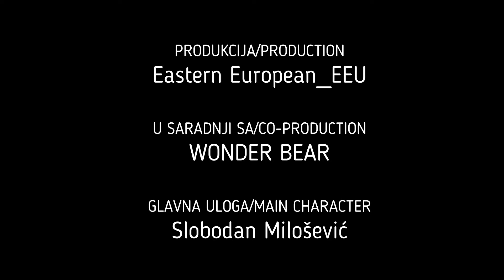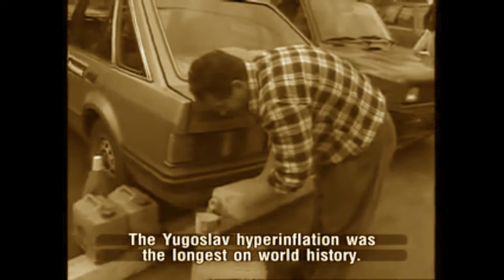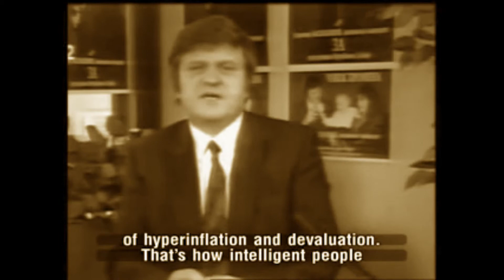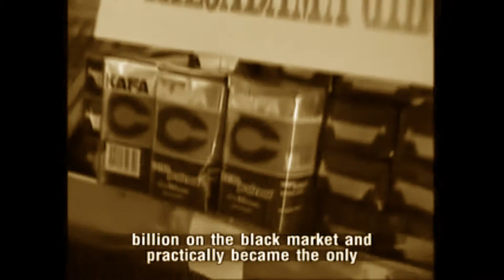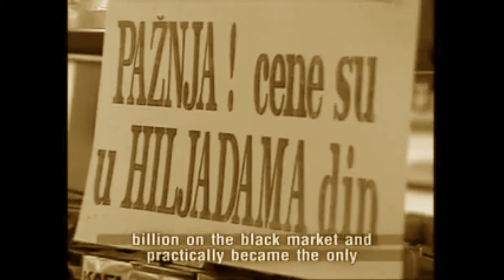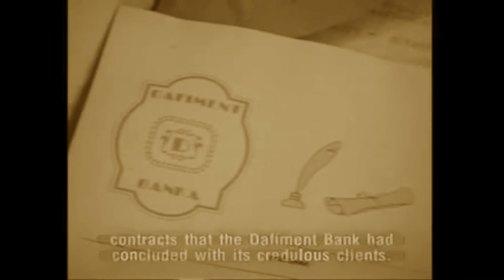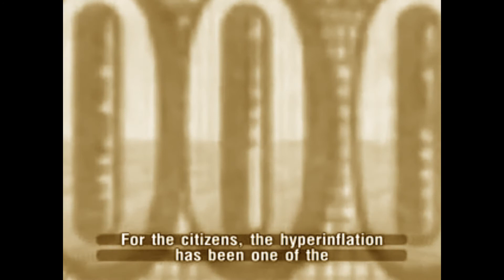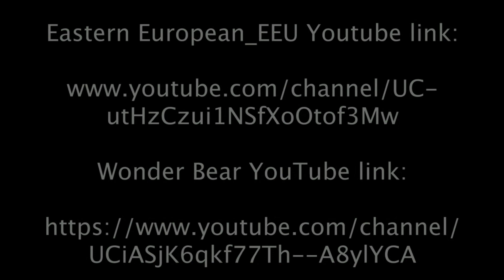Čika Sloba Milošević, patriota ili izdajnik, prosudite sami!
Ovaj video klip je bez bilo kakvih filtera, sa ponekim greškama samo zato jer smo mi tako želeli, a pored toga ćemo da pozdravimo YouTube rečima da može samo da nam zavidi, te da nas ostavi na miru jer se mi nikada, pa ni onda nećemo promeniti. Iako pokušavaju da nas blokiraju, mi ćemo se opet vratiti kao i uvek, te ćemo pokazati ostalim takozvanim Jutjberima kako se radi posao jer ovde ima mnogo onih koji nemaju pojma, a opet imaju više pratilaca, te koriste tuđe klipove, a YouTube ih uopšte na upozorava, već ih nagrađuje. Pa prema tome YouTube treba da već jednom shvati da bez svih nas nema ni YouTube, pa prema tome YouTube može samo da nam ga duva! Pozdrav svima koliko Vas ima, hvala Vam što pratite i podržavate Eastern European_EEU kanal, pored našeg kanala podržite i kanal Wonder Bear, link je dole u opisu.
Pored toga, pišite nam kakve bi video klipove voleli da vidite, uskoro slede još mnoga iznenađenja. Hvala Vam

Greetings to all of you, thank you for following and supporting the Eastern European_EEU channel, in addition to our channel also support the Wonder Bear channel, the link will be below in the description.
In addition, write us what kind of videos you would like to see, many more surprises are coming soon.